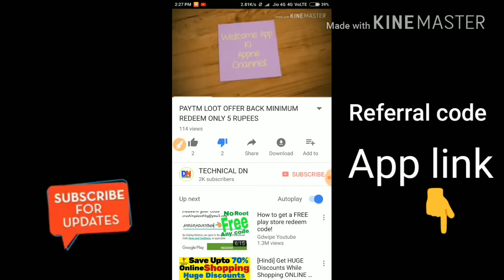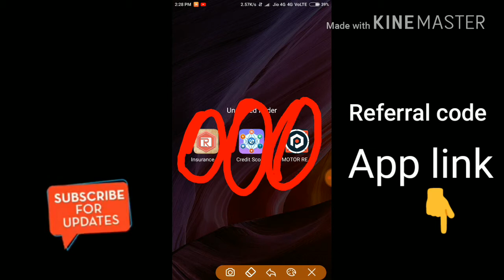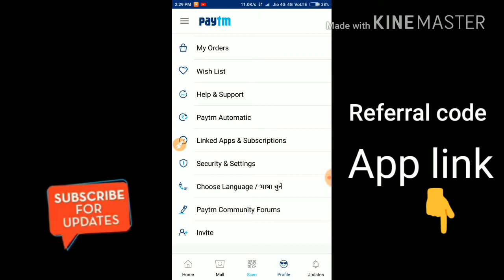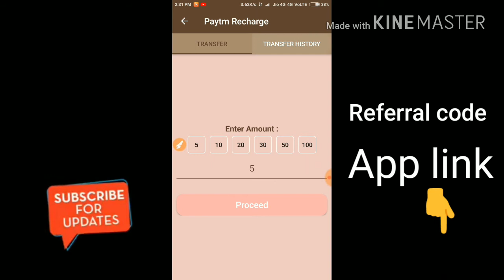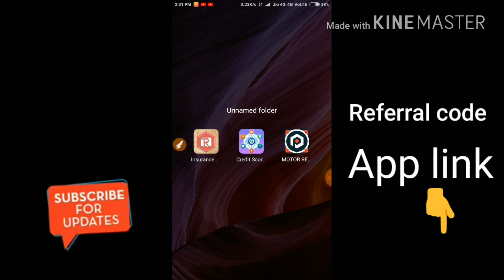PAYMENT PROOF VIDEO UNLIMITED PAYTM TRICKS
App👇link

APP link

CodeCredit Score

🔴Real App🔵

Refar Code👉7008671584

👉1000 point👉7₹
👉1500 point👉10₹.50p
👉2000 point👉14₹

👉 *INSTANTLY*
 👉  *PAYMENT*

sbi buddy not working,
sbi buddy online complaint,
sbi buddy refer trick,
sbi buddy trick,
newsdog app hack,
newsdog app in hindi,
newsdog app telugu,
newsdog hack,
newsdog money,
newsdog se paise kaise kamaye